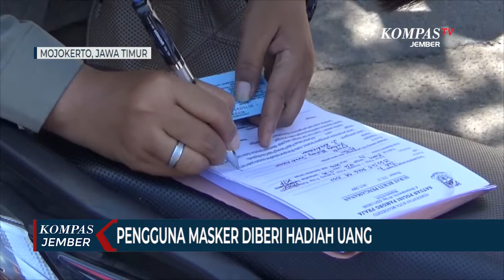Tingkatkan Kepatuhan Protokol Kesehatan Covid-19, Pengguna Masker Diberi Hadiah Uang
MOJOKERTO, KOMPAS.TV - Pemerintah Kota Mojokerto Jawa Timur mempunyai cara unik agar warganya patuh pada protokol kesehatan. Warga, yang kedapatan memakai masker saat beraktifitas di luar rumah, diberikan hadiah berupa masker tambahan dan amplop berisi uang tunai.

Seperti yang dialami oleh 2 mahasiswi, yang sedang berjalan di pinggir jalan raya Surodinawan Kota Mojokerto. Kedua mahasiswi tersebut sempat kaget saat sejumlah petugas Satuan Polisi Pamong Praja mendatangi dan menjemputnya.

Kedua mahasiswi, yakni Intan dan Nelmi mengaku awalnya bingung, karena merasa telah mengenakan masker saat berada di jalan umum, namun masih didatangi oleh Satpol PP.

Keduanya akhirnya tersenyum lega, setelah mengetahui diberi hadiah berupa masker tambahan, pembersih tangan dan amplop berisi uang tunai sebesar 50 ribu rupiah.

Kasatpol PP Kota Mojokerto, Heryana Dodik Murtono mengatakan selain menyasar pengguna jalan, petugas juga menyisir pedagang kaki lima di pinggir-pinggir  jalan raya. Pedagang yang menggunakan masker juga mendapat hadiah serupa sebagai bentuk apresiasi telah menerapkan protokol kesehatan covid-19.

Razia masker berhadiah terus digelar agar warga semakin patuh dan menyadari pentingnya memakai masker dalam mencegah penularan virus corona.